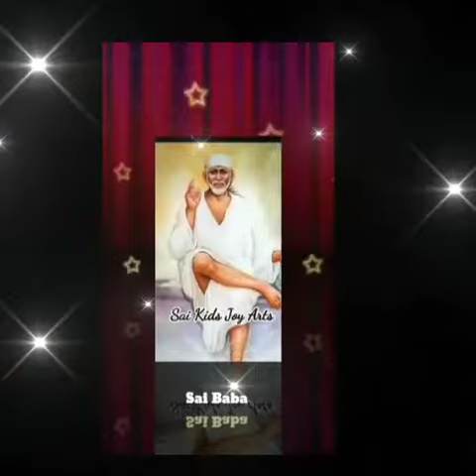Sai Baba advice in Tamil | Sai Baba message in Tamil | Sai Baba WhatsApp status Tamil